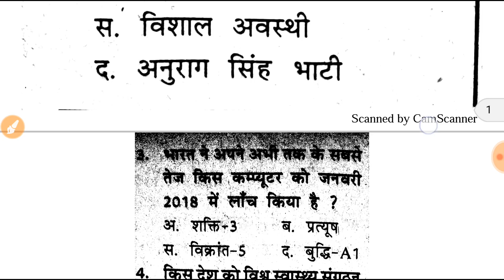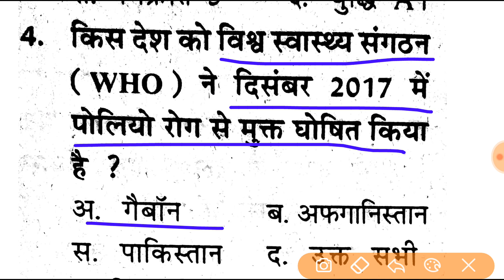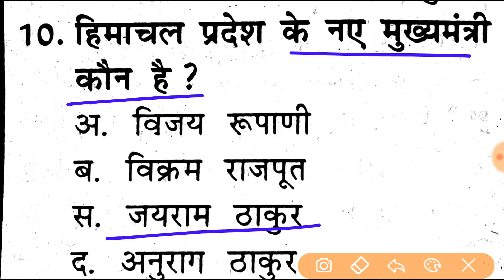Top Current affairs GK 2018 |General awairnes GK Quiz |Railway Group-D Practice Paper |SSC GK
Current affairs hindi,Gk quiz,